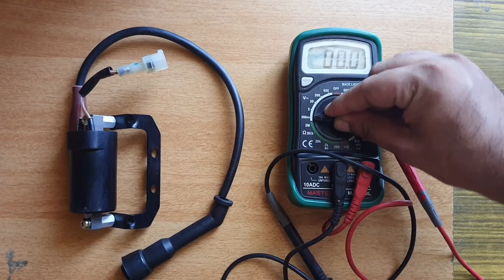SPARK PLUG IGNITION CAP RESISTANCE CHECKING, ROYAL ENFIELD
Spark plug cap resistance checking Royal Enfield Himalayan cap